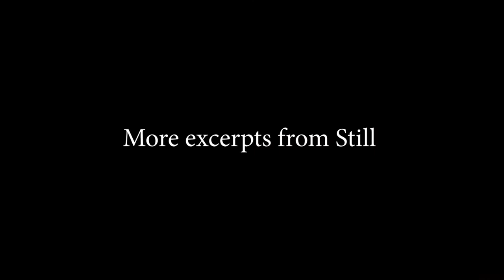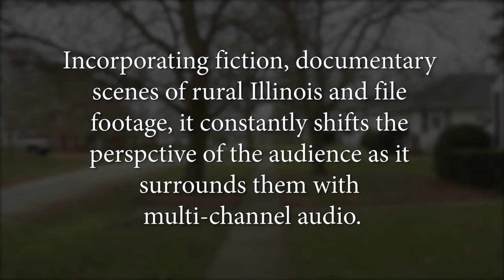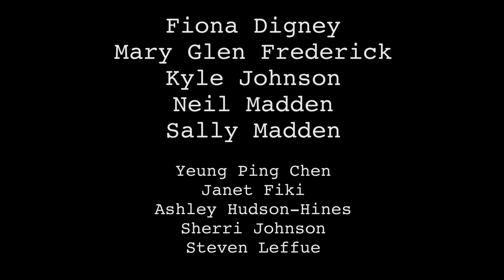IDEAS Performance: Still, by Kyle Johnson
April 20, 2017
Calit2 Auditoirum, Atkinson Hall, UC San Diego

Kyle Johnson, Ph.D. Student, Music, UC San Diego
Host: IDEAS Director Shahrokh Yadegari

This performance of a new multimedia work by Music Ph.D. student Kyle Johnson is part of the Qualcomm Institute's Initiative for Digital Exploration of Arts and Sciences (IDEAS) performance series in the 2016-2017 season.

Still features two performers in scenes that address themes of anxiety, transition and truth – while blurring the line between fiction and fact.  “Still is an experiment in musical cinema,” said Johnson, a Ph.D. student in Music Composition at the University of California San Diego. “Incorporating fiction, documentary scenes of rural Illinois and file footage, it constantly shifts the perspective of the audience as it surrounds them with multi-channel audio.”

In Still, Johnson pushes the envelope of musical cinema, featuring performances by Mary Glen Fredrick and Fiona Digney.  Both are graduate students at UC San Diego: Fredrick is working on her MFA in Acting, and Australian-born Digney is a graduate student of performance in the Department of Music.

Throughout the presentation, pre-recorded performances interact with multiple composite video feeds projected onto the giant movie screen in the Calit2 Auditorium. The size of the screen is both impactful and critical, because much of the video material to be displayed was shot in 4K, the ultra-high-definition video format that offers four times the resolution of HD-TV.

SPEAKER BIO:

Kyle Johnson is a composer, filmmaker and video artist whose work is presented internationally. He completed his M.A. in Music at UC San Diego after receiving his undergraduate music degree from the University of Maryland. With a background in theater, his multimedia creative works combine elements of music, video and spoken word. As a teacher in the Department of Music and in UC San Diego’s Academic Connections program, Johnson brings the inner workings of music to non-musicians, making music clear and understandable. His documentary work has been collected by the Library of Congress and released on Mode Records, including a documentary film, “Passage 9”, documenting a 90-minute “intermedia” performance of a work by former QI composer in residence Roger Reynolds, released in 2015. (Excerpts from the video are available on YouTube.) More information on Johnson’s work can be found